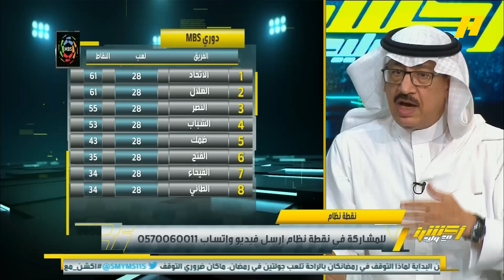من المستفيد الأكبر من التأجيلات ؟ جمال عارف: الفريق الذي يعاني من الإصابات ، الهلال أكثر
من المستفيد الأكبر من التأجيلات ؟

جمال عارف: الفريق الذي يعاني من الإصابات ، الهلال أكثر .. أحمد حجازي ليس مصاب وحاليًا يقوم بزيادة تأهيل .. الإعلام الاتحادي لم يخدر الفريق .